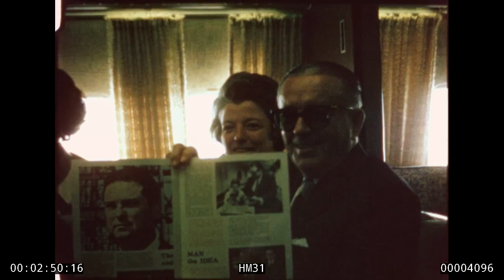Lady Bird Johnson Home Movie #31, HM31: 1965 in Washington, Air Force One, and LBJ Ranch (1280x720)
Lady Bird Johnson Home Movies, Home Movie #31: 1965 in Washington, aboard Air Force One, and LBJ Ranch. Footage of Mr. and Mrs. Johnson and others in Washington, D.C., aboard Air Force One and at the LBJ Ranch. This is a silent, color film. Following is a scene by scene description, courtesy of the Audio Visual Archives at the LBJ Library.

The film opens with various scenes of Washington, D.C.  We see pink flowers blooming near the Capitol, and then three Red Cross nurses in front of a building. Mrs. Johnson talks to these nurses with the Capitol in the background. Next an unidentified woman and two children stand by a cherry tree in bloom. A boy climbs the tree while a little girl looks on. We see flowers and a water fountain in the park.
The next scenes are of President and Mrs. Johnson and various individuals aboard Air Force One. Unidentified women play cards. Possibly Henry B. Gonzales? reads a newspaper. Two unidentified men sit aboard the plane and another unidentified man removes his glasses. Two unidentified women and a man play cards. Several unidentified people talk to each other aboard the plane. Lady Bird Johnson plays cards. LBJ (in a suit) works at his desk in Air Force One. An unidentified woman, possibly a secretary, looks on. People play cards, and a woman holds beagle. An unidentified woman and man show a newspaper front page.
Next, LBJ and Lady Bird host possibly Mexican? visitors at the LBJ Ranch. President Johnson, Lady Bird Johnson, possibly John Connally?, and others talk at the ranch airport. A peacock walks near a fence. LBJ talks to an unidentified man in front of the house. The man and two women pose in front of the house. LBJ, without a shirt, talks with to Dale Malechek. An unidentified man and two women pose in a convertible. Lady Bird sits with these women in the car.
Next we see wild flowers blooming in field. LBJ drives the convertible with Lady Bird and two unidentified people. Wild flowers bloom at the ranch. LBJ (shirtless) relaxes in hammock near the pool. An unidentified man relaxes in a hammock near the pool. An unidentified woman reads a newspaper aloud. LBJ swims in the pool. We see wild flowers in bloom and trees lining what may be the Pedernales? River. Mrs. Johnson (wearing a green dress) dangles her legs in the rushing river. (see also Lady Bird Johnson Home Move #33)

Addendum: The woman at about 2:30 is secretary Vicki McCammon of Texas, now Victoria Murphy of Portland, Maine. WCSH6 ran a story on Ms. Murrphy in June, 2012. You can take a look at the story on Ms Murphy, and fellow LBJ staffer Harold Pachios (also a Mainer, according to Pat Callaghan) here:
If you can identify anyone else in these videos, please let us know!